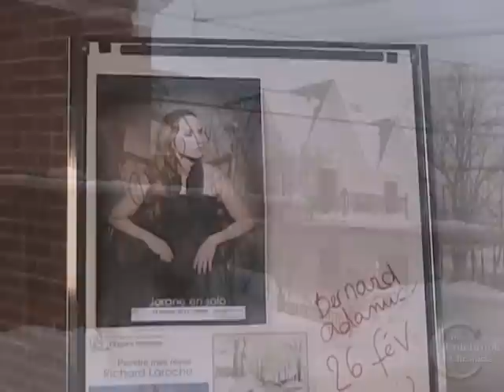JORANE in Concert - The Colebrook Chronicle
French-Canadian singer/cellist "Jorane" performing at Le P'tit Bonheur in Saint-Camille, Quebec on February 12, 2011. Including interview segments with Charles Jordan of The Colebrook Chronicle. Produced by Thomas Jordan.

(Entrevue avec "The Colebrook Chronicle" en anglais.)